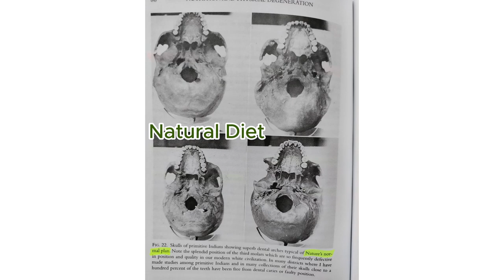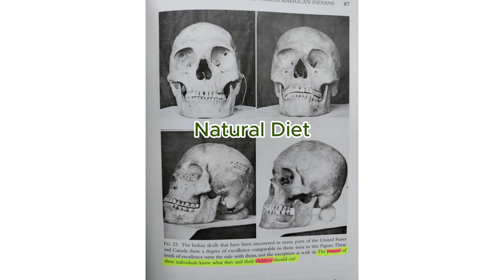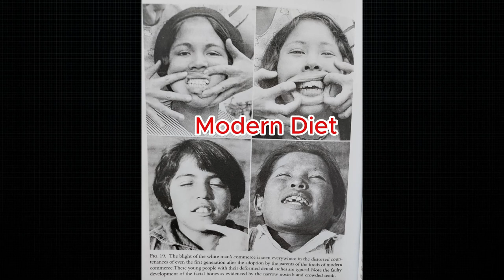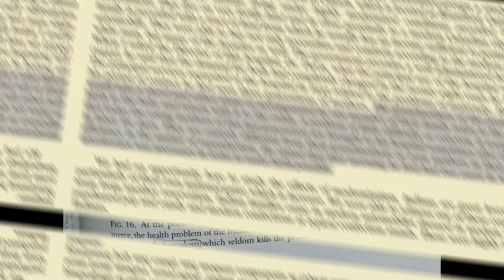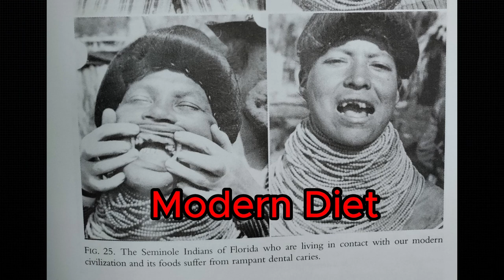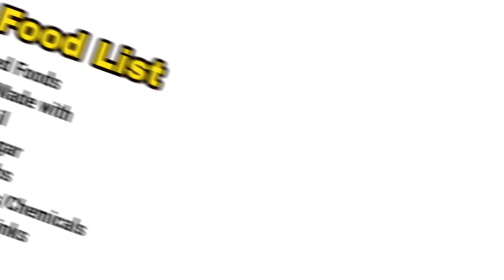Untold Story Behind 'Killers of the Flower Moon' in Tamil | Weston A Price | Martin Scorsese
killers of the flower moon review tamil Sally Fallon
பல் சொத்தை, மூட்டு வலி, மகப்பேறு, சக்கரை வியாதி,

Time Stamps:
Intro: 0:00
Short Movie Review: 0:25
How Indians Fell?: 1:38
Conclusion: 15:24